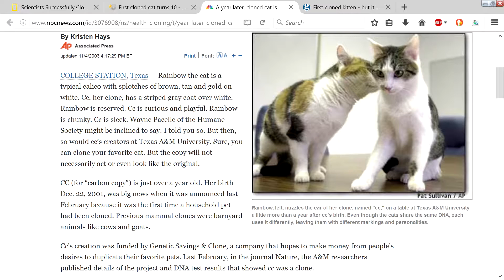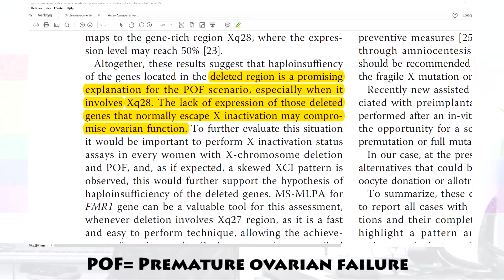Genetics | Can you be born gay? | Proud to be fruit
Why are people gay? This video shares genetic explanations for homosexuality and reasons for why homosexuality can still be genetic despite identical twins not always sharing the same sexuality. There's lots of science regarding what the causes of homosexuality might be and in a series of videos I'm going to talk about them one by one.

My channel is about supporting LGBT plus people and anyone who believes in a more accepting world. I debunk homophobia, provide facts, inspiration and discuss LGBTQ related topics. Let’s teamwork towards LGBT pride and lgbt rights.

Sources
Giorgi Chaladze (2015) Heterosexual Male Carriers Could Explain Persistence of Homosexuality in Men: Individual-Based Simulations of an X-Linked Inheritance Model, Archives of Sexual Behavior October 2016, Volume 45, Issue 7, pp. 1705–1711

William R. Rice, Urban Friberg and Sergey Gavrilets (2012) Homosexuality as a Consequence of Epigenetically Canalized Sexual Development, The Quarterly Review of Biology, Vol. 87, No. 4 (December 2012), pp. 343-368

J. Michael Bailey, Michael P. Dunne, Nicholas G. Martin (2000) Genetic and Environmental Influences on Sexual Orientation and Its Correlates in an Australian Twin Sample, Journal of Personality and Social Psychology 2000, Vol. 78, No. 3, pp. 524-536

A. R. Sanders*, E. R. Martin, G.W. Beecham et al. (2014) Genome-wide scan demonstrates significant linkage for male sexual orientation, Psychological Medicine (2015), 45, pp. 1379–1388

Andrea Camperio Ciani, Elena Pellizzari (2012), Fecundity of Paternal and Maternal Non-Parental Female Relatives of Homosexual and Heterosexual Men, PLOS ONE December 2012. Volume 7, Issue 12

Francesca Iemmola, Andrea Camperio Ciani (2007) New Evidence of Genetic Factors Influencing Sexual Orientation in Men: Female Fecundity Increase in the Maternal Line, Archives of Sexual Behavior June 2009, Volume 38, Issue 3, pp 393–399

Michael King, M.D., John Green, Ph.D., David P. J. Osborn, Ph.D. wt al. (2003) Family Size in White Gay and Heterosexual Men, Archives of Sexual Behavior, February 2005, Vol. 34, No. 1, pp. 117–122

1. Rolling by BoxCat Games